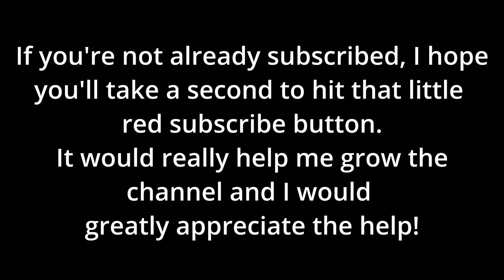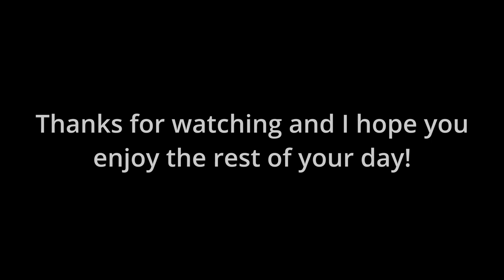Take a Moment to Enjoy Golden Hour Over the Carolinas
Beautiful panoramic drone footage taken high above coastal North Carolina during the time that photographers refer to as "Golden Hour". This time frame is typically shortly after sunrise and shortly before sunset when the light is warmer and much softer than other parts of the day. Cinematographers also refer to this time as "Magic Hour" and a lot of filming is framed around this time of day. I hope you'll take a moment to relax and enjoy this peaceful view of the sky as the last hints of the sun put on a spectacular light show. Also, if you're interested in getting a drone like the one I used to make this video, here's a link to the drone package I bought
Thanks!
Chuck